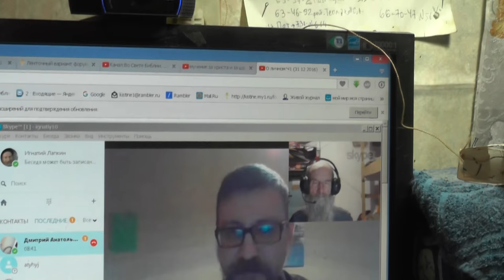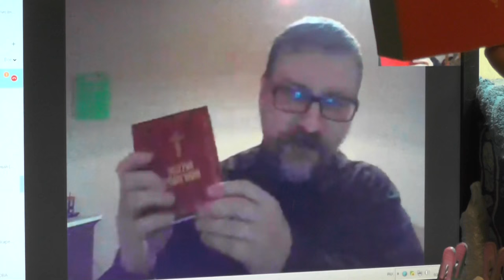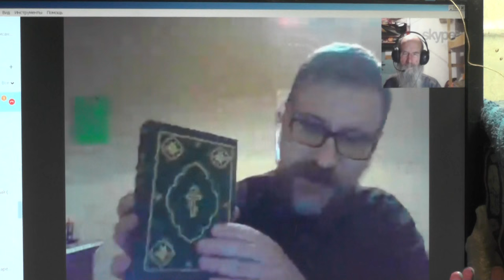Мф. 7:7. ищите и найдёте. Стучите и отворят вам. Ещё немного....